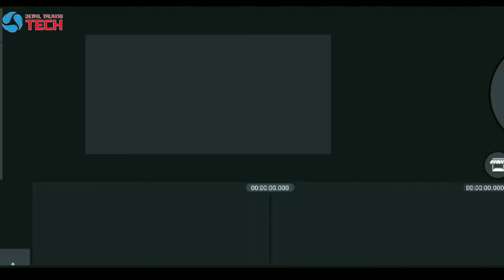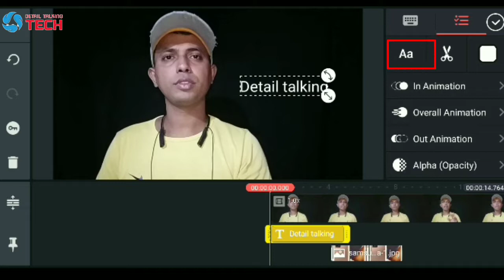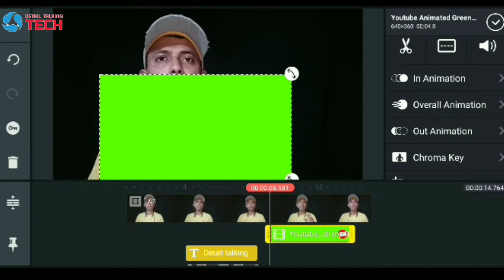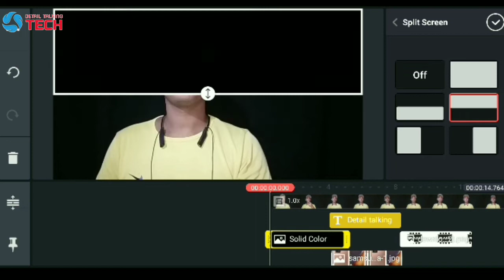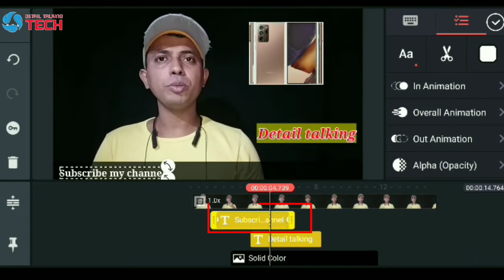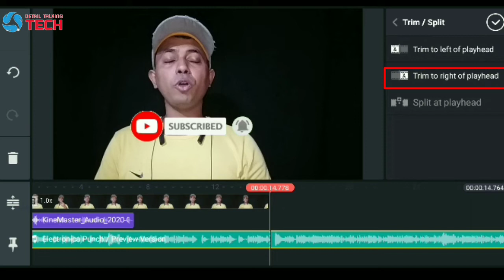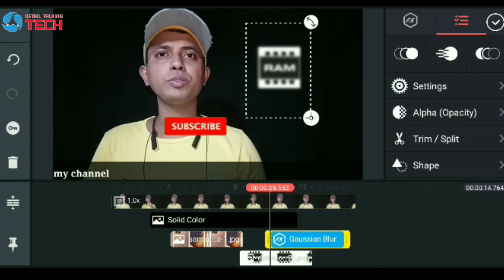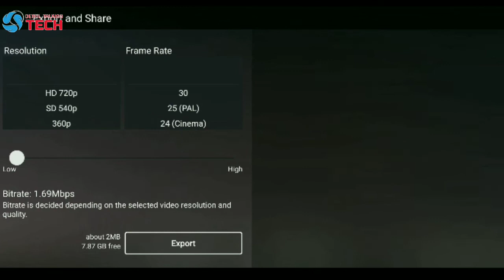How To edit Videos || Kinesmater Full Tutorial In Hindi 2020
Hello Friends how are you all, Friends this video is very knowledgeable, this video is based on Full kinemaster Tutorial. I guaranteed after you watching this video you will become a good video editore, so i request don't skip this video, keep watching and pls like and share this video for your friends, and pls don't forget for subscribing my channel, Thanks